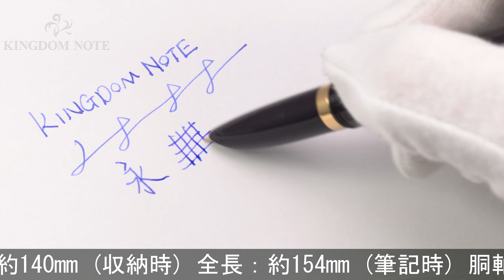PARKER パーカー 万年筆 パーカー51 プレミアム プラムGT F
外観多少のスレ･小キズが見られますが、総じて概ね程度良好なコンディションです。多くの人を魅了したパーカーの名品が進化を遂げてリニューアル。

本体材質：樹脂、金属
ペン先材質：18金
字幅：F(細字)
機構：カートリッジ、コンバーター両用式
全長：約154mm (筆記時)
胴軸径：約13mm
最大径：約15mm (クリップ含む)
重さ：約24g
付属品：コンバーター